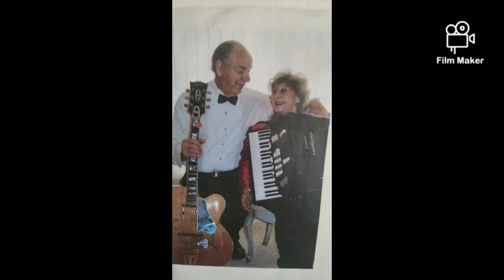Jason Rebourne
Recorded music on a 4-track. Stole the lick from Moby on the Jason Bourne soundtrack,then just put some family pictures to it. All in all I'm happy with it. A good car driving song!